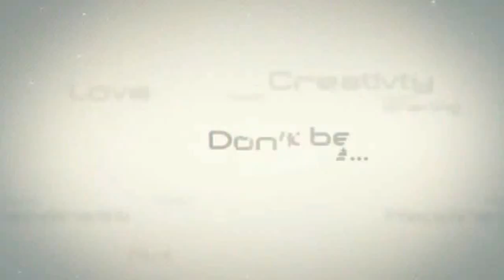WILL STENFORD MY DREAM VIDEO